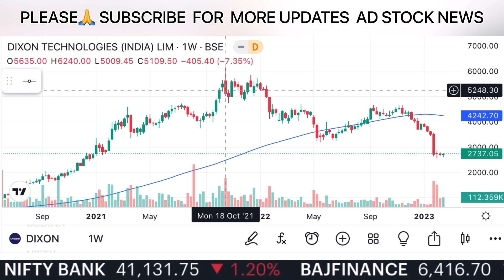Dixon Technologies Share Latest News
dixon stock news
dixon share latest news
dixon share latest news today
dixon share market news
dixon tech share news
dixon share price latest news
dixon stock latest news
dixon technologies share latest hindi
dixon technologies share
dixon technologies share live news
dixon technologies share analysis
dixon technologies share news india